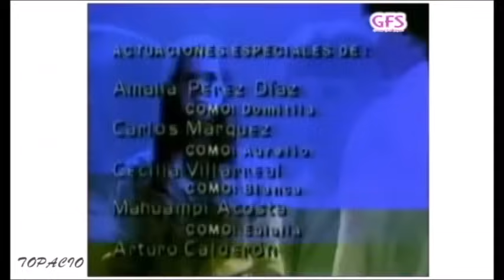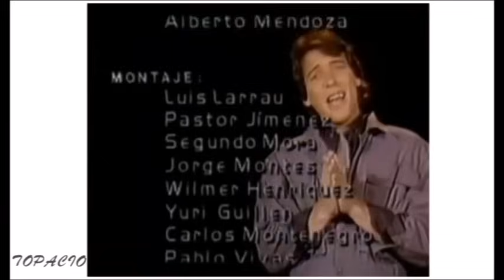Topacio | Capítulo 88 | Grecia Colmenares & Victor Camara